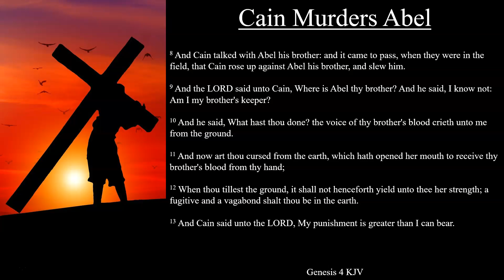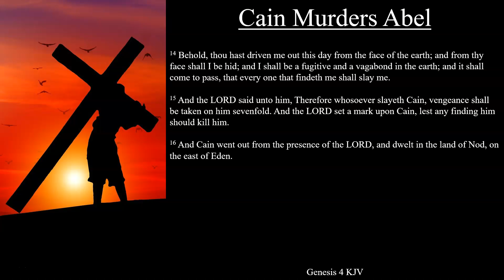Genesis 4:8-16 KJV | Cain Murders Abel